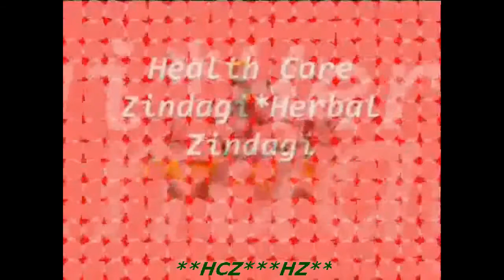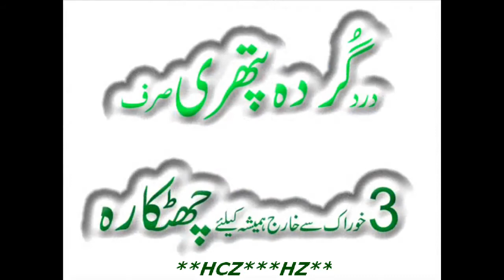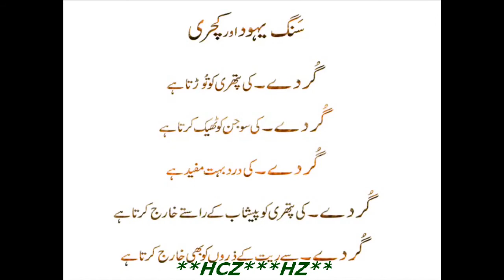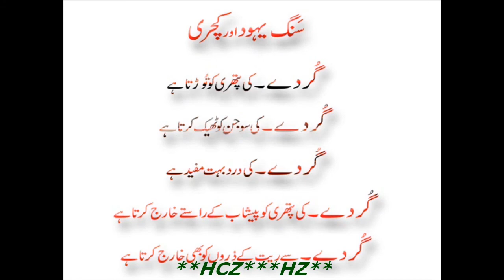(Kidny Stone )Drd Pathri Gurda Sirf 3 Khoraak Se Mokammal Araam Dissolve Kidney Stones,HCZ,HZ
Watch : (Kidny Stone )Drd Pathri Gurda Sirf 3 Khoraak Se Mokammal Chutkara HCZ,HZ